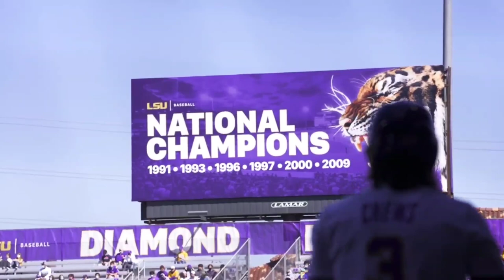LSU Baseball Super Regional Trailer 2023